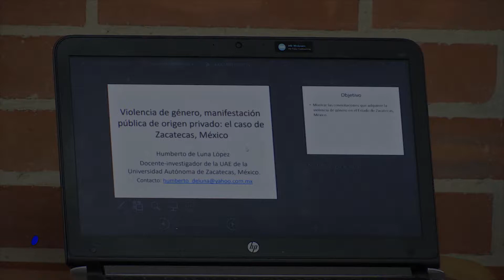La UGC y la UAZ trabajan de la mano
Conozca el trabajo de profundización de problemáticas sociales que adelanta la Universidad.